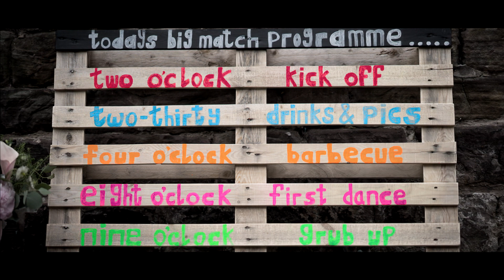Hannah & Andrew at The Ashes Wedding Venue - highlights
Filmed by local wedding photographer and videographer James Capper